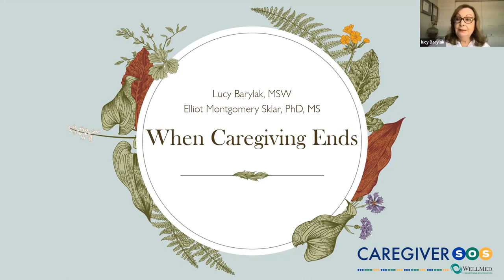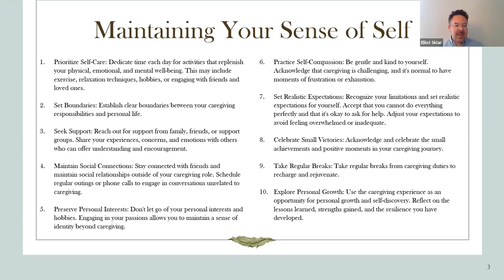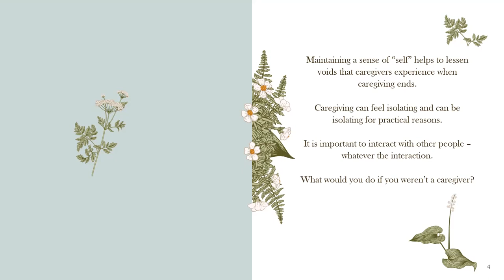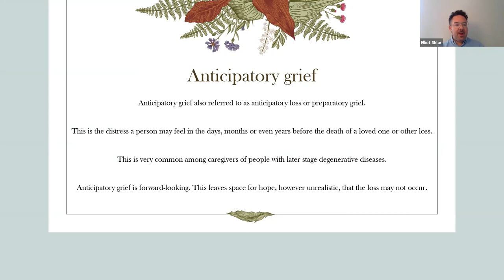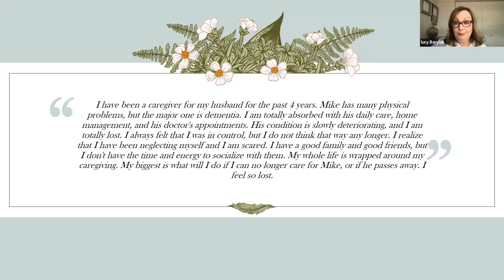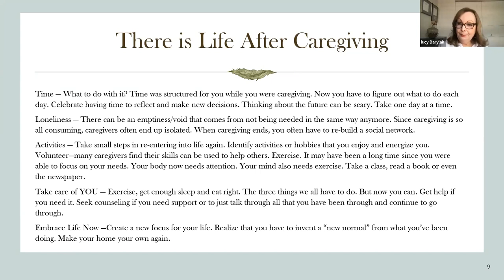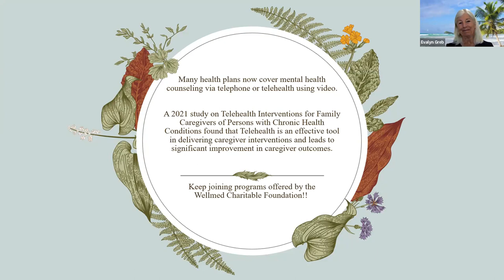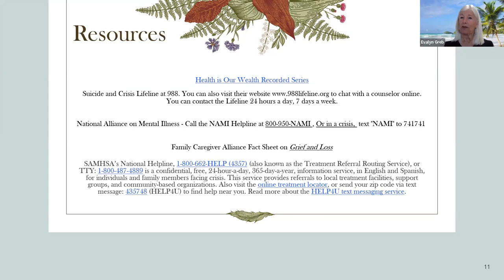When Caregiving Ends with Elliot M. Sklar, PhD and Lucy Barylak, MSW Aug 2 23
This session focuses on dealing with anticipatory grief, caregiver isolation, how to replace time spent on caregiving tasks and moving on. At the end of this session, Elliot and Lucy will stay on the line and offer personal support.